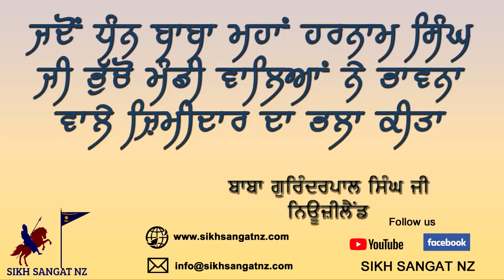Short Sakhi: Baba Maha Harnam Singh Ji Bhucho Mandi Wale